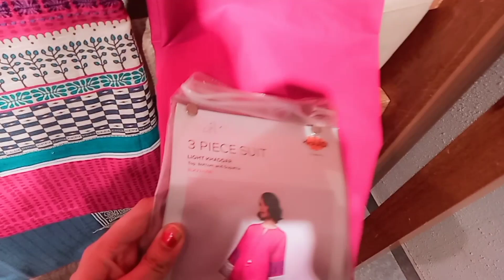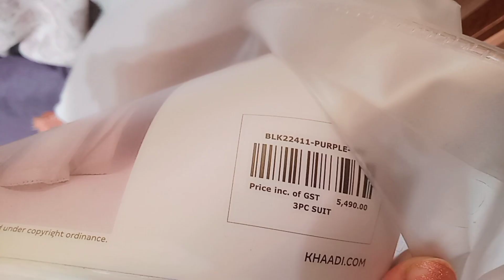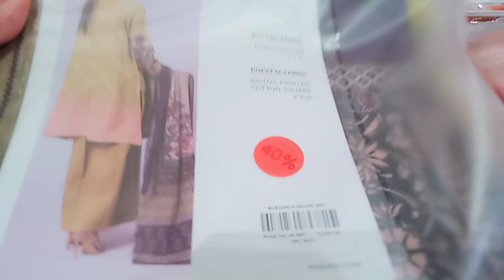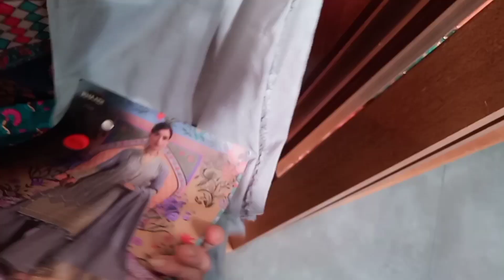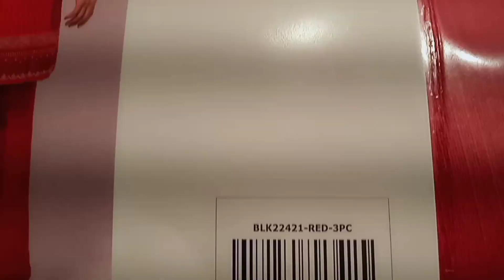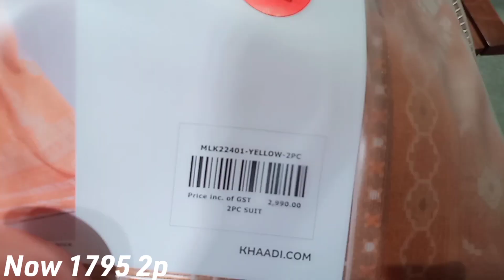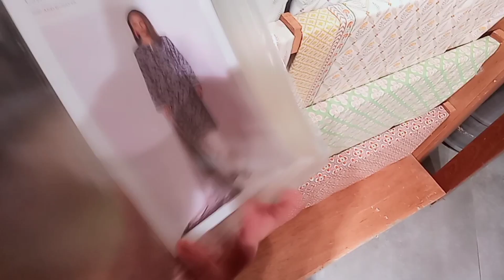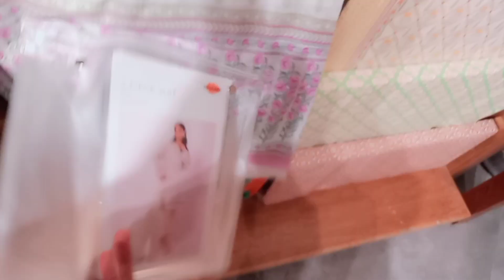Khaadi SaleFlat 😍50% Off Starting Price Only Rs 1495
Khaadi Sale Flat 50 % Off Starting Price Only  Rs 1495 / 30/ 03/2023